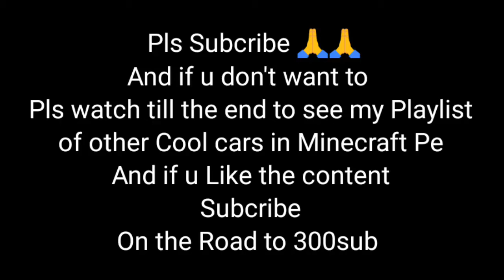The Fastest BMW Ever Made in Minecraft PE!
Hey guys today we will be checking the BMW M2 COUPE in Minecraft Pe

MINECRAFT PE ADDONS DOWNLOAD
MINECRAFT PE LIKE JAVA
MINECRAFT PE CAR MOD
MINECRAFT PE CAR
HOW TO DOWNLOAD CAR IN MINECRAFT PE
HOW TO DOWNLOAD MINECRAFT PE CAR
HOW TO DOWNLOAD MINECRAFT POCKET EDITION CAR
CAR MOD FOR MINECRAFT PE
CAR MOD MINECRAFT PE
CAR ADDON MCPE
CAR ADDON
CAR ADDON FOR MINECRAFT POCKET EDITION
CAR ADDON MINECRAFT PE 1.18
CAR ADDON MINECRAFT PE 1.17
CAR ADDON MCPE 1.18
CAR ADDON MINECRAFT PE DOWNLOAD
CAR ADDON MCPE DOWNLOAD
VEHICLES ADDON MCPE
VEHICLES ADDON MCPE DOWNLOAD
VEHICLES ADDON MCPE 1.16
REALISTIC CAR ADDON MINECRAFT PE
BMW
BMW MINECRAFT
BMW I8